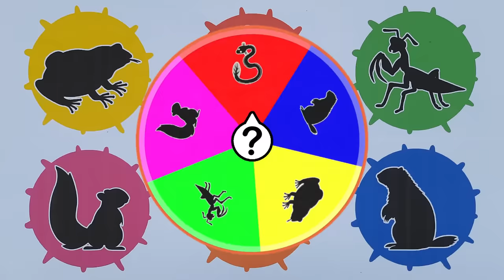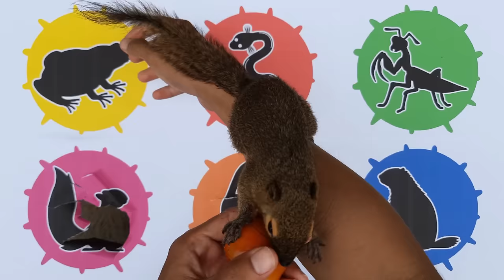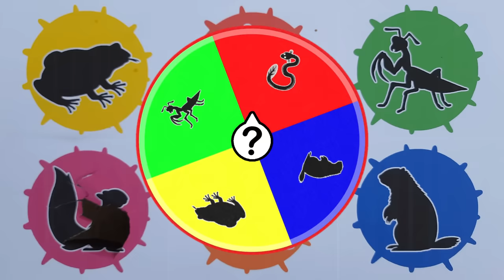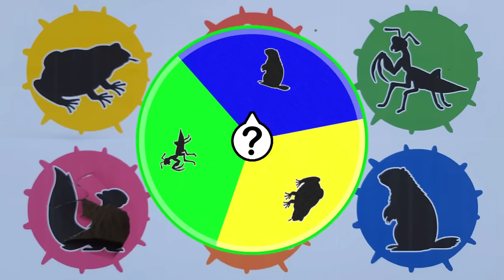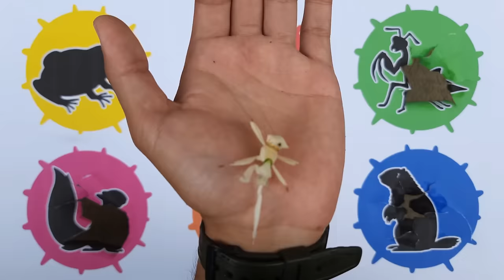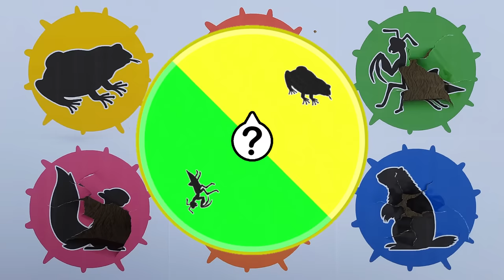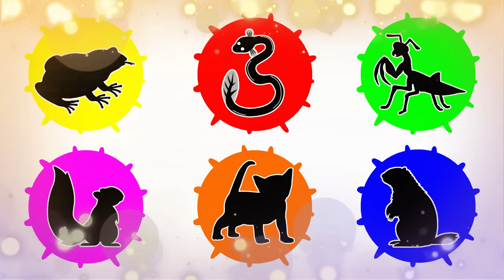Pets : Kitten, Squirrel, Eel, Hedgehog, Guineapig, Mantis, Frog